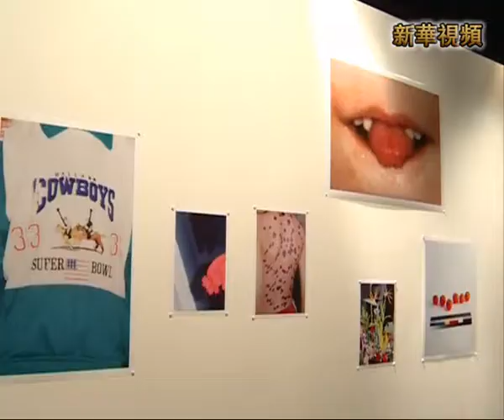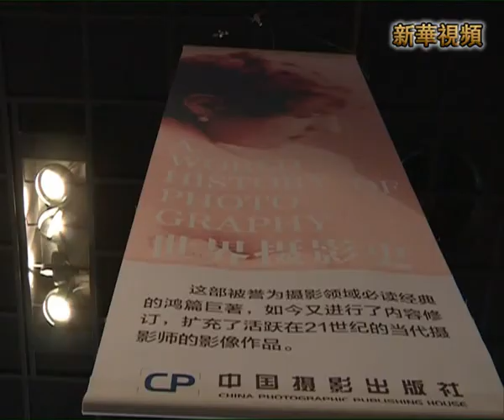新華社》大師雲集北京國際攝影周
新華社》24日，北京國際攝影周2013在北京中華世紀壇拉開帷幕，５００多位來自全球１５個國家的攝影師、嘉賓相聚一堂，將開展３０余項專題展覽、論壇研討、對話交流等活動，為觀眾呈現一場精彩的光影盛宴。
    通過主題講堂、攝影之路、攝影周活動推介交流、參觀展覽等系列活動，本次攝影周為來自國內外的攝影大師、國際權威攝影組織主席、著名策展人、各博物館代表及攝影業內相關行業人士搭建起展示成果、交流理念、溝通合作的平臺。
     在中華世紀壇，當代藝術館、世界藝術館、數字藝術館分別展出了攝影周主題展《首屆北京國際攝影雙年展》，專題展《時代、影像、印記》系列和特別展《北京瞬間》系列，這些展覽在攝影周開幕後將免費向公眾開放。
美國攝影師克林特珂萊曼說："我還沒來得及看完全部作品，但我剛一進門就感到了展覽的震撼。比如我身後的這些莎莉曼的作品就非常精彩。"
攝影作為一個重要的藝術門類，已越來越被國際文化藝術界所重視。巴黎、紐約、漢堡、東京的攝影品牌活動，已成為這些國際性城市的文化交流名片。北京彙聚了國內外一流的專業攝影機構和人才群體，舉辦北京國際攝影周將推動首都國際文化形象和影響力的建設。
本次攝影周還設立"圖書角計畫"，對全球攝影出版作品進行徵集、展示、收藏，觀眾在觀看展覽之餘，可在"圖書角"區域閱覽國內外攝影專業書籍，同時還可現場向專業人士諮詢攝影問題。